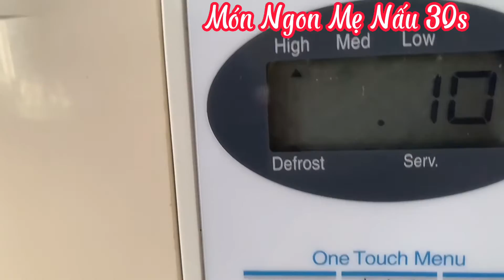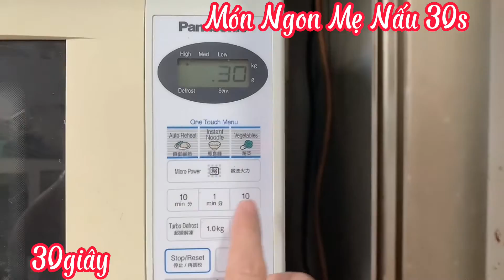Chiên Bánh Phồng Tôm Bằng Lò Vi Sóng . Ko Dầu Mở Dành Cho Người Ăn Kiêng . Lớn Tuổi .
MÓN NGON MẸ NẤU 30s
Xin chào mừng tất cả các ban đã đến với kênh Youtube của mình!
Đến với kênh các bạn sẽ nhận được các cách làm món ăn dân dã tại nhà đơn giản mà không phải mất nhiều thời gian.!
Chủ đề chính :
Món Ngon Mỗi Ngày
Cách Làm Món Ăn Đơn Giản Tại Nhà
Bản quyền thuộc về MÓN NGON MẸ NẤU 30s xin đừng re-up dưới mọi hình thức!